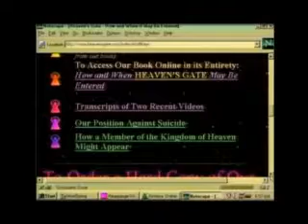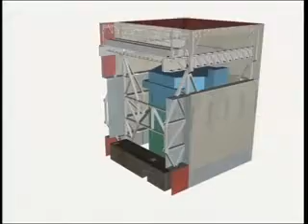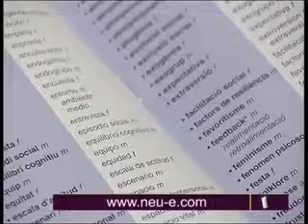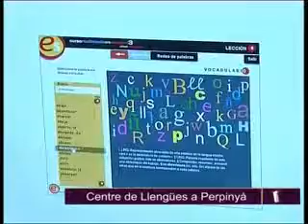"Campus 33": Programa 93